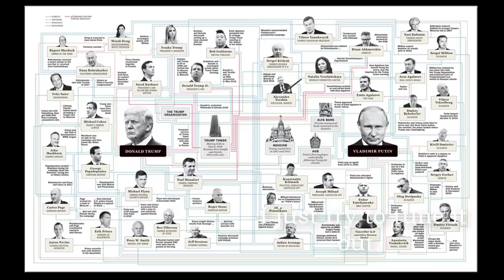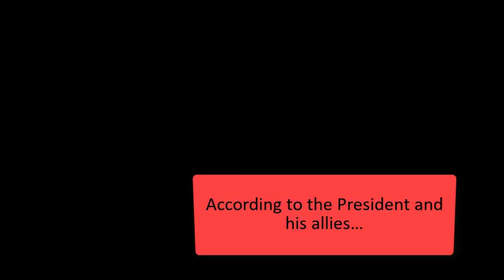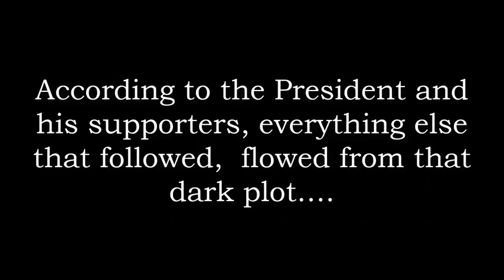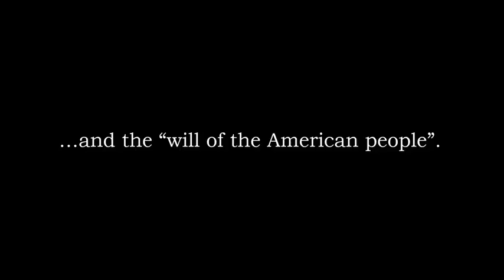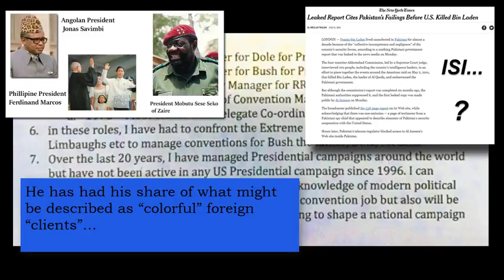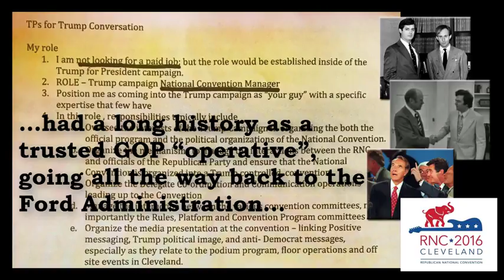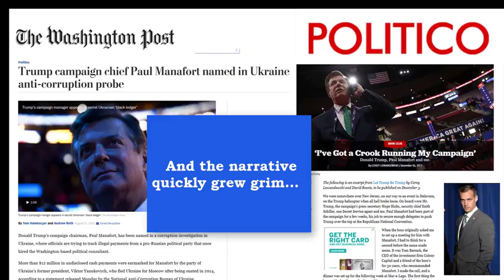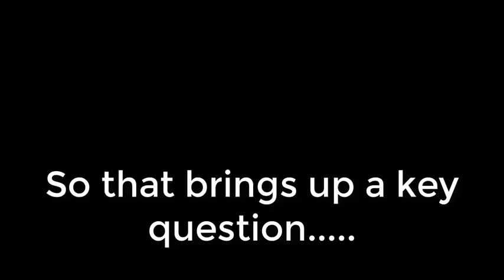MANAFORT PAULJ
When did the witch hunt really begin